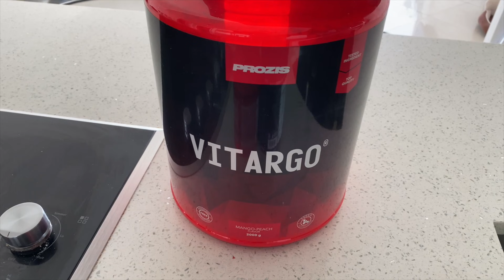COMMENT FAIRE UNE PRISE DE MASSE PROPRE : MES 10 MEILLEURS CONSEILS POUR RÉUSSIR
Comment faire une bonne prise de masse propre ? Mes 10 meilleurs conseils pour réussir sa prise de muscle sans perte de temps.
Je vous donne mes meilleurs conseils pour une prise de masse seche réussie, c'est à dire une prise de masse en limitant au maximum la prise de gras grace notamment à une alimentation bien établie, des plans nutrition calculés et une diététique précise. En plus de la diète et du training, la récupération et le sommeil vont jouer un rôle déterminant dans la progression en musculation. L'entraînement devra être court et intense en utilisant des mouvements de base polyarticulaires. Un choix stratégique de compléments alimentaires de qualité (whey protéine, créatine, acides aminés, glutamine, multi vitamine, oméga 3).

1 : Choisir votre objectif principal :
2 : Fixez-vous des objectifs réalistes :
3 : Mangez suffisamment de calories mais pas trop !
4 : Faites un minimum de cardio (mais pas trop !)
5 : Prenez suffisamment de repos et de récupération
6 : Mangez entre 2 à 2,5 g de protéine par kg de poids de corps.
7 : Ne négligez pas vos glucides et lipides
8 : Ne négligez pas les mouvements de base polyarticulaires
9 : Utilisez des Compléments de qualité de façon intelligente
10 : Prenez du plaisir avant tout !